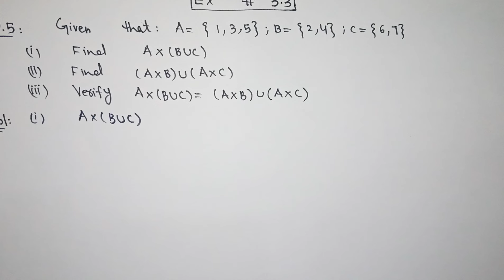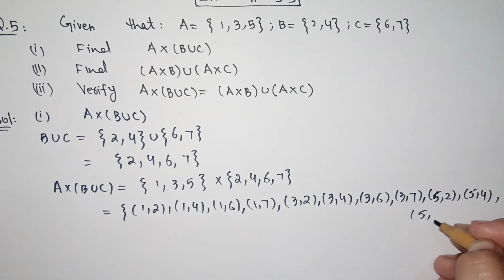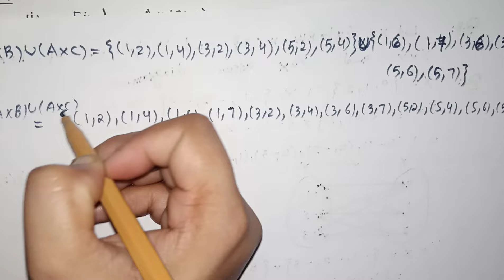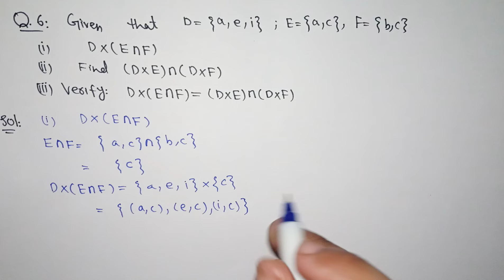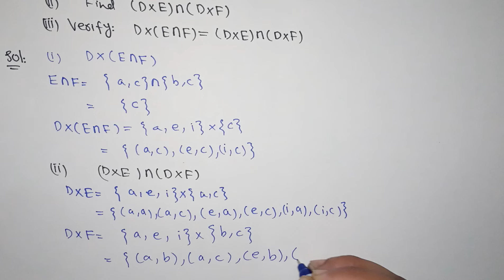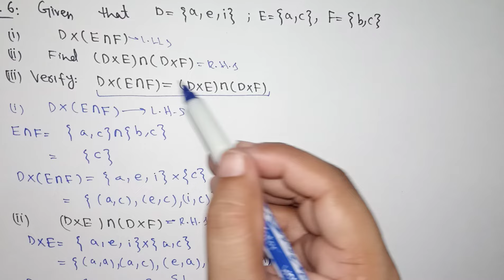Class 9 Maths Chapter 3 Exercise 3.3 New Book| National Book Foundation Class 9 Maths |Fbise Math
Class 9 Exercise 3.3  NBF Maths  Ex 3.3 Class 9th federal board FBISE Math national Book foundation
Q no 7 Q no 8
Q no 7 Q no 8 chapter 3
Equality of two ordered pairs
Cartesian Product of Sets in Urdu Hindi
express Cartesian Product graphically in Urdu Hindi
Class 9 Exercise 3.3 NBF Maths  national book foundation Maths Ex 3.3 federal board Maths FBISE Math
federal board Maths  Sir Nadeem Munawar
federal Textbook Board Maths Class 9 new book 2024 edition unit 3
Maths new book 2024 federal board Islamabad
basic concept of Cartesian Product in Urdu Hindi
Cartesian Product concept for beginners in Urdu Hindi

class 9th maths federal board Waqas Nasir
maths class 9th  federal board exercise 3.3
maths class 9 national book foundation ex 3.3 NBF Maths Sir Nadeem Munawar
Class 9 Unit 3 NBF Maths 2024: Class 9  NBF Maths 2024 Federal Textbook Board: Class 9  NBF Maths 202...  ​
National Book Foundation Maths 2024
Federal Textbook Board Maths Class 9
Looking for Class 9 Exercise 3.3 NBF Maths solutions? Watch this video for help with Ex 3.3 Class 9th federal board FBISE Math national Book foundation. Get step-by-step guidance for your math problems!
This video is a complete solution of Exercise 3.3 of class 9 math federal board new book by national book foundation.

In this video, you will learn about ordered, cartesian product of sets and finding number of elements in cartesian product of sets.

All the questions of class 9 Math Exercise 3.3 from NBF federal board new book are solved step by step but if you have any confusion regarding any question in Math 9 Exercise 3.3 Book NBF 2024, just comment and I will try to answer your question.
national book foundation class 9 math,
ex 3.3 class 9 new math book 2024 solution,
class 9 new math book 2024 chapter 3,
class 9 math new curriculum 2024 chapter 3,
Exercise 3.3 class 9th math nbf new book,
Exercise 3.3 class 9 math nbf new book federal board,
math class 9 national book foundation ex 3.3,
9th class math chapter 3 Exercise 3.3,
class 9 maths chapter 3 Exercise 3.3,
math class 9 national book foundation,
class 9 math national book foundation,
ex 3.3 class 9 national book foundation,
class 9 book change news,
 new books of class 9 2024,
 9 class maths chapter 3,
9th class books 2024,
math class 9 chapter 3,
9th class math Exercise 3.3,
Maths 9th,
 maths class 9 new book,
 class 9 2024 new math,
class 9 maths chapter 3 exercise 3.3 | national book foundation class 9 maths | fazal academy
national book foundation class 9 maths ex 3.3
fazal academy
3.3 maths class 9
nbf class 9 math ex 3.3
math class 9 chapter 3 ex 3.3
federal board class 9 maths chapter 3 exercise 3.3
math class 9 ex 3.3